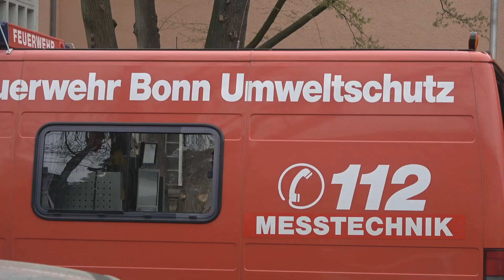Kühlaggregatbrand vor Unigebäude sorgt für Großeinsatz in Bonner Weststadt am 20.03.20 + O-Ton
Am 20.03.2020 gegen 10:25 Uhr wurde die Berufsfeuerwehr Bonn zu einem Brand am Rechenzentrum der Uni alarmiert. Auf Grund der starken Rauchentwicklung, die bereits auf Anfahrt festgestellt werden konnte wurde die Alarmstufe von B2 auf B4 erhöht. Bei Eintreffen stellte sich heraus, dass ein Kühlaggregat, in größer eines Überseecontainers, im Außenbereich in voller Ausdehnung brannte. Durch den entstehenden Rauch löste auch die automatische Brandmeldeanlage des Gebäudes aus, sodass sich die anwesenden Mitarbeiter frühzeitig eigenständig in Sicherheit brachten und niemand verletzt. Der Brand konnte schnell gelöscht werden, an der Kälteanlage entstand dennoch Totalschaden. Der Einsatz dauerte ca. 2 Stunden.
Im Einsatz waren mindestens der A- und B-Dienst, der Pressesprecher, die Löscheinheiten 1, 2, 13, 14, 42, 44, der ABC-Erkunder, die Abrollbehälter Atemschutz und Einsatzleitung, der Lastkraftwagen, ein Notarzteinsatzfahrzeug, zwei Rettungswagen und zwei Funkstreifenkraftwagen.

Noch während des Einsatzes kam es zu einem B2-Gebäude und einer B2-BMA.

Thomas Kraus